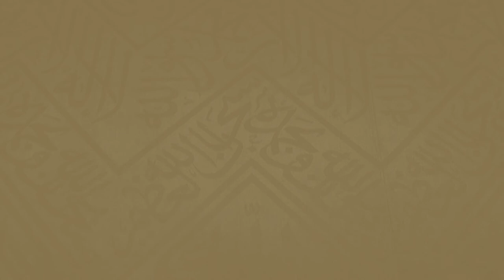202 | فضل صيام الاثنين والخميس ـ فضيلة الشيخ د.سليمان بن وائل التويجري